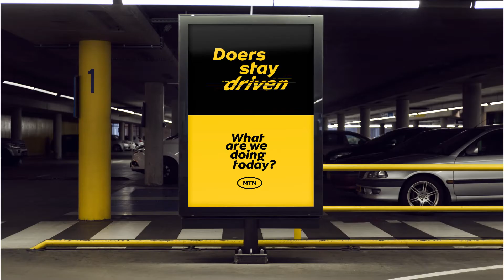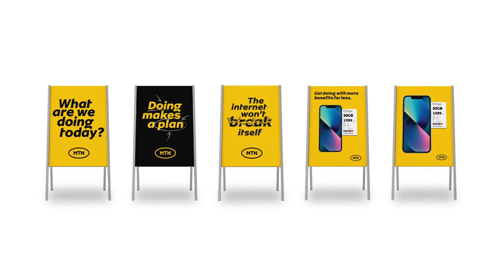MTN Brand Relaunch Design System 2